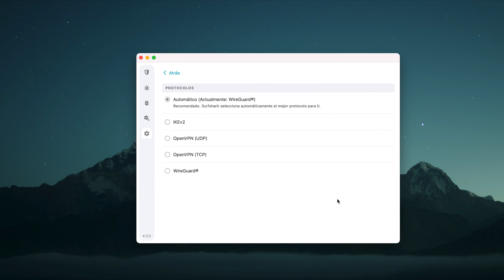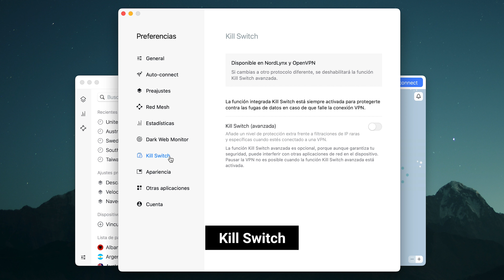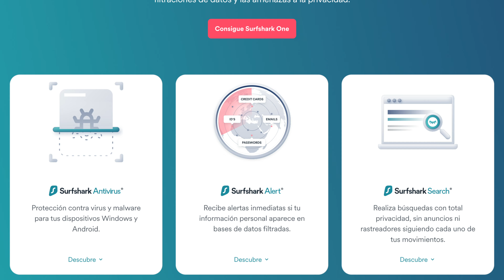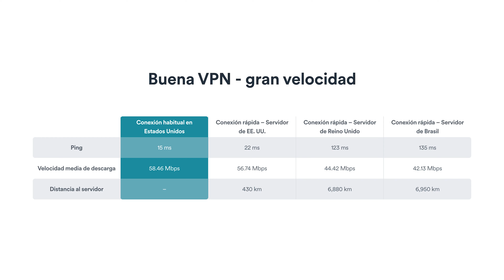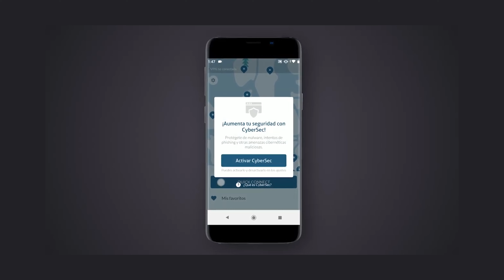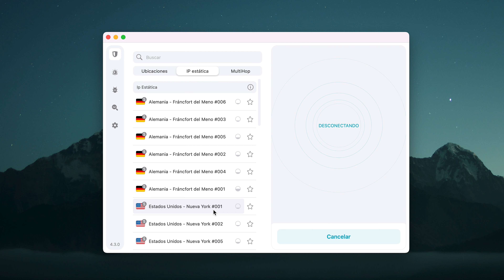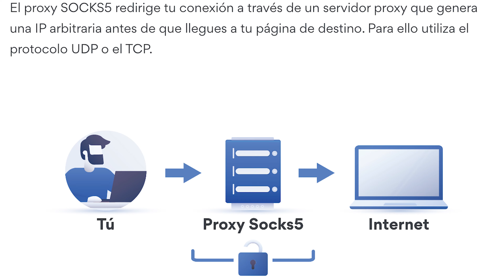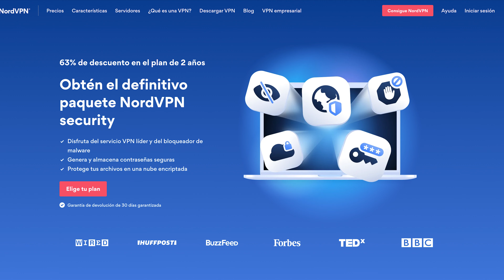NordVPN vs. Surfshark | Comparación de las dos mejores VPN del mercado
Estoy aquí para traerte la comparativa NordVPN vs. Surfshark 2022, llena de hechos, pruebas y observaciones. No hay ninguna VPN con mayor publicidad que NordVPN y Surfshark: estas dos han estado haciendo olas durante años, y por fin ha llegado el momento de hacer una comparación exhaustiva de NordVPN vs. Surfshark 2022.

🔒  Seguridad y privacidad:

La comparación entre NordVPN vs. Surfshark 2022 comienza con un empate en la encriptación: ambos se basan en ChaCha20 para los protocolos NordLynx y WireGuard y AES-256 para OpenVPN. Tengo que decir que era un poco escéptico sobre el reciente traslado de Surfshark a los Países Bajos, un país con 14 ojos. ¿Es seguro Surfshark allí y, lo que es más importante, están seguros sus datos? Bueno, me preocupaba por nada: los Países Bajos no tienen leyes de retención de datos y la política de no-registro de Surfshark es hermética. NordVPN ni siquiera me dio una razón para preocuparme: tiene una fuerte política de no-logs y una jurisdicción de Panamá que respeta la privacidad. Además, su política de no registros fue auditada de forma independiente en múltiples ocasiones, lo que demuestra su legitimidad.

Podría decirse que la comparación más acalorada entre Surfshark y NordVPN tiene que ver con las características de seguridad. Algunas de ellas son similares entre los proveedores: El Kill Switch, diseñado para evitar fugas de IP durante la inestabilidad de Internet es, en mi opinión, inestimable, y ambas VPNs lo tienen. Personalmente, incluso al observar NordVPN vs. Surfshark tan de cerca, no veo diferencias significativas entre los dos. NordVPN tiene una ligera ventaja en términos de características y se sometió a auditorías más exhaustivas, sin embargo, Surfshark no es peor en materia de seguridad, sólo ligeramente diferente. Creo que ambos merecen competir por el puesto de mejor VPN 2022 en términos de seguridad.

📶  Rendimiento:

Ambas VPN utilizan protocolos modernos. Surfshark tiene WireGuard, y NordVPN desarrolló NordLynx basado en WireGuard. Así que he realizado la prueba de velocidad de NordVPN vs. Surfshark VPN en los servidores de diferentes lugares. En comparación con la línea de base, NordVPN ve una caída media del 14% en la velocidad de descarga y alrededor del 54% en la velocidad de subida. Sorprendentemente, el test de velocidad de Surfshark muestra que es ligeramente más rápida, según estos resultados, con una caída del 12% en la velocidad de descarga y del 43% en la de subida.

🖥️  Streaming:

Desde que Netflix decidió ser más estricto con las VPN, tampoco todos los proveedores ofrecen eludir el geobloqueo para este servicio. ¿Es NordVPN bueno para Netflix? El año 2022 acaba de empezar, así que es difícil decirlo con seguridad, pero hasta ahora he conseguido desbloquear todas las bibliotecas populares de Netflix y la mayoría de las plataformas de streaming viables utilizando NordVPN. Dicho esto, tampoco noté que Surfshark tuviera problemas con estas restricciones. Ambos proveedores también tienen SmartDNS. Esta función de streaming te permite eludir los geobloqueos incluso en las SmartTV, que normalmente no admiten aplicaciones VPN. Durante mis pruebas para esta comparación NordVPN vs Surfshark 2022, me di cuenta de que nunca había conseguido un rendimiento de streaming tan bueno con otras VPN. Estas dos son unas de las mejores VPN para Netflix y el streaming en general ahora mismo, nada menos.

0:00 Introducción
0:45 Compartiva en Cifrado
1:20 Seguridad de datos personales
2:20 Características de seguridad
2:40 Protección contra anuncios
3:10 Servidores especializados
4:09 Comparativa en auditorías
5:04 Pruebas de velocidad
6:27 Aplicaciones y versatilidad
8:25 Netflix y bibliotecas
9:33 Torrents
10:25 Precios
11:27 Ganador como mejor VPN